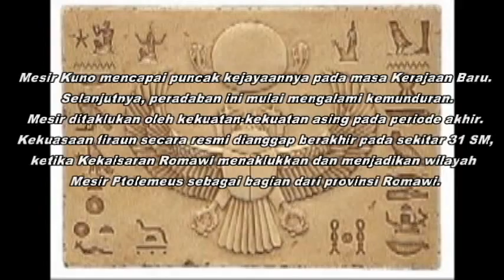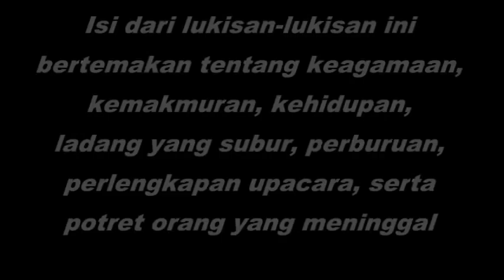seni rupa murni SMP Cinta Kasih Tzu Chi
mandarin song